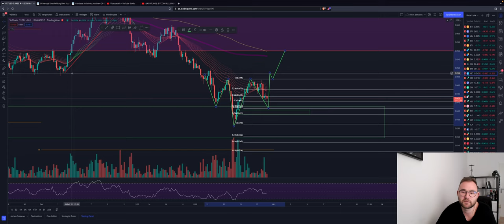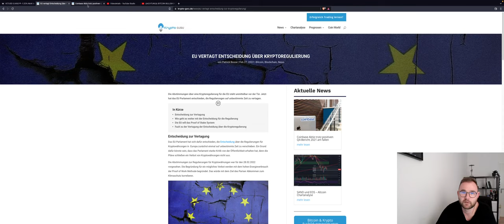⚠️BITCOIN NEXT MOVE 24H?⚠️ WICHTIGE ZONEN für Trade! Altcoin LUNA ADA ETH SAND Chartanalyse News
Bitcoin befindet sich nahe an unserer wichtigen Supportzone, welche wir bereits seit Tagen ansprechen! Sehen wir bald eine Reaktion?
Altcoins ebenfalls sehr interessant!

Timesteps:
00:00 Abo, Kommentar & Like nicht vergessen
00:02 Bitcoin
04:00 Ethereum